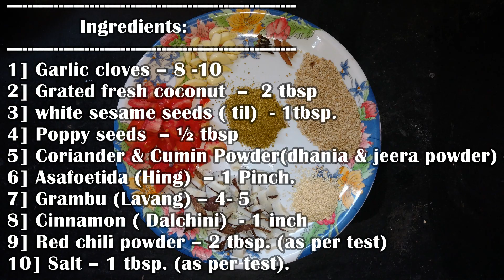Bhogichi Bhaji | भोगीची भाजी |Mixed Vegetable Masala| Sankrant Special Recipes | SP KITCHEN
Bhogichi Bhaji, भोगीची भाजी,Mixed Vegetable Masala RECIPE by seema patil on sp kitchen.
Ingredients
1] Garlic cloves – 8 -10
2] Grated fresh coconut  –  2 tbsp
3] white sesame seeds ( til)  - 1tbsp.
4] Poppy seeds  – ½ tbsp
5] Coriander & Cumin Powder(dhania & jeera powder) - 1tbsp
6] Asafoetida (Hing)  – 1 Pinch.
7] Grambu (Lavang) – 4- 5
8] Cinnamon ( Dalchini)  - 1 inch
9] Red chili powder – 2 tbsp. (as per test)
10] Salt – 1 tbsp. (as per test).
Vegetables
1] Raw Peanuts – 2 tbsp. or 1 small katori
2] Green Peace/ Matar
2] Green chick Peas / Harbhara
3] Broad beans /Pavata
4] Carrot chopped
5] Brinjal chopped
6] Coriander leaves chopped
7] Tomato - 1
RECIPE
   1] Take Vegetables wash it. Cut it in small pieces.
 2] Take a pot add 4 to 5 cups water let’s get the water boil. After boiling the water add
      vegetables &raw Peanuts cover with a lid for 10 mins. Check the softness then turn off the
      flame.
3] Take a pan Roast white sesame seeds ( til) , Poppy seeds , Grambu (Lavang), Cinnamon ( Dalchini)
4] Add a roasted masala in a mixture jar make powder.
5] Add Garlic cloves, Asafoetida (Hing) 1 Pinch, Coriander & Cumin Powder, Grated fresh coconut,
   Tomato, Coriander leaves blend all into past.
6] Heat a pan add oil. Add Red chili powder, add the past & cook for 2 minutes.
7] Add all boiled vegetables in the pan.
8] Add Salt as per test.
9] Mix well & add the water. Cover& cook on medium heat for 4 – 5 minutes.
Mix Vage Sabji is ready

When you are using this track, please add this in your description:
Track: -Spectre" by Alan Walker (iTunes)